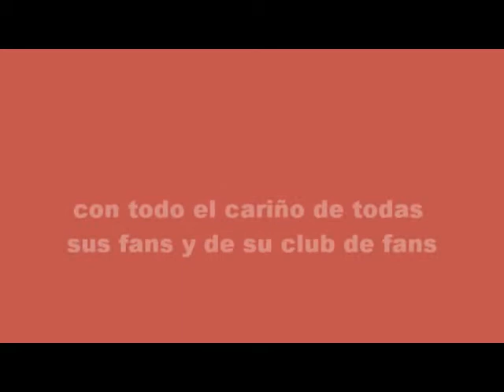David Janer feliz Santo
dia 29 diciembre- santo David Janer